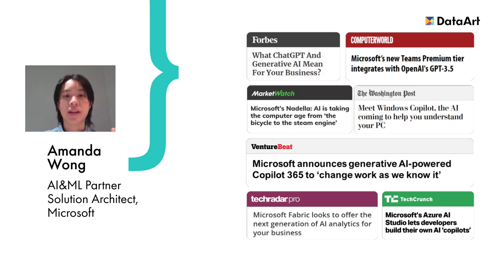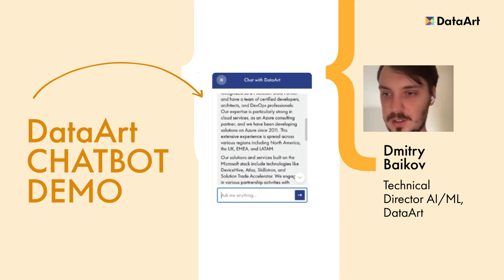The Power of Generative AI with Azure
Step on a journey of transforming businesses with DataArt and Microsoft Azure and uncover innovative possibilities you can bring to the market with the help of GenerativeAI.